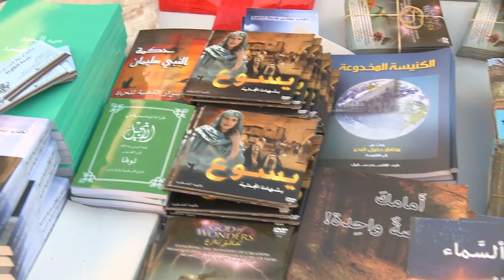HAIFA ANSWER - YOUSSEF JOUBROU